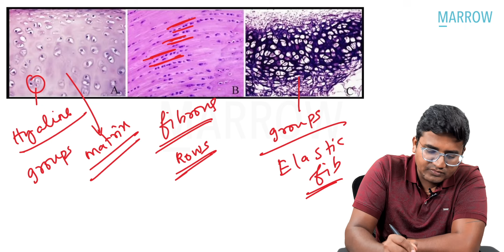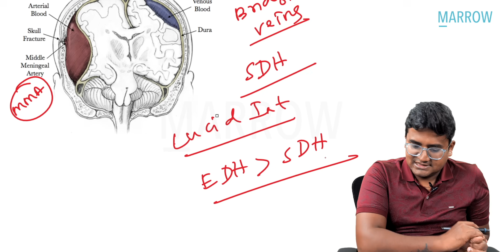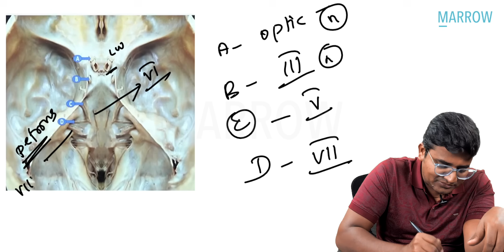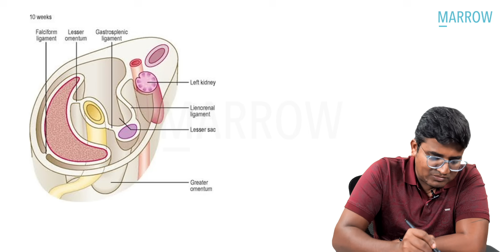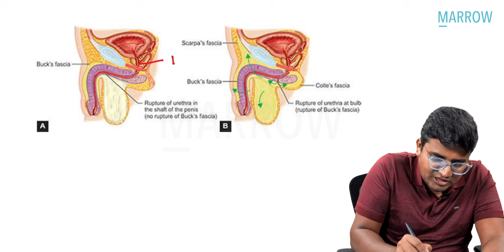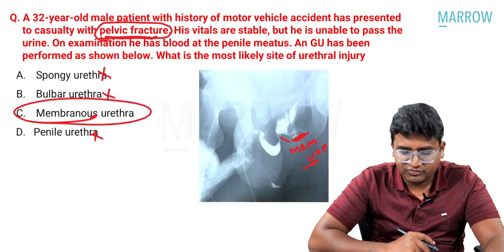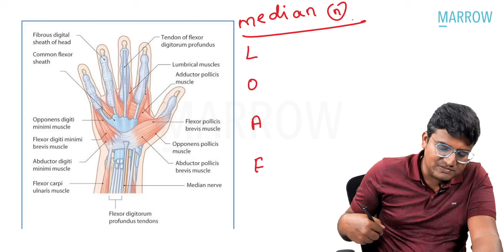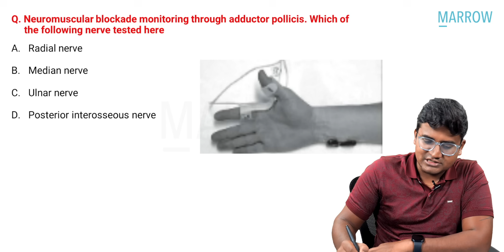Exam Recall Series (NEET PG '22) - Anatomy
Sessions on 14/10/2022:
1. Community Medicine INI CET May '22 Recall - 2 pm
2. Community Medicine NEET PG '22 Recall - 5 pm

The videos in this series are intended to help you get a head start for your NEET PG 2023 preparation.